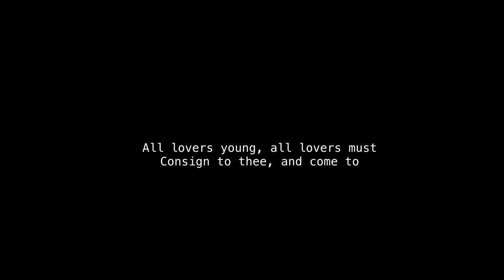Reig & Parus Major - Dust (Way Of House 26)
Corsica duo Reig & Parus Major (Traüm Schallplatten ou Grrreat Records), first release on Way Of House, delivering a trio of irresistible underground tracks + a Wielki remix that shoot for maximum dancefloor fulfillment. Melodic, dark, techno…